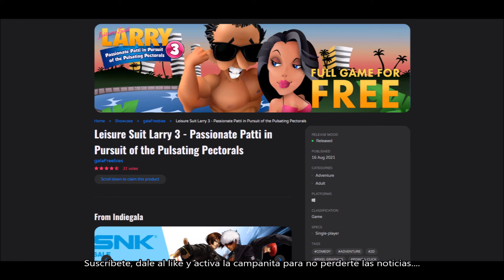COMPRA GRATIS EL JUEGO LEISURE SUIT LARRY 3 POR TIEMPO LIMITADO. DANNEWSGAMES2447.